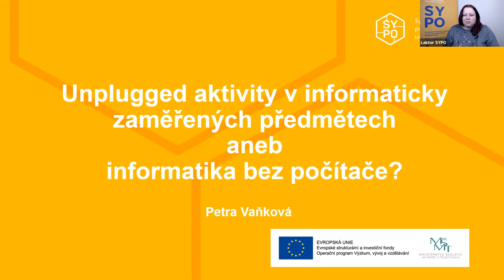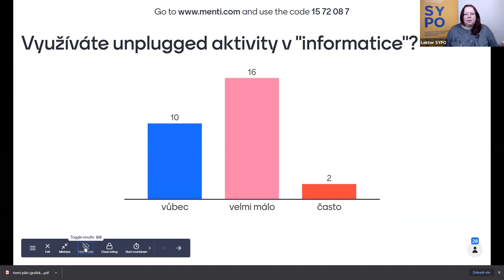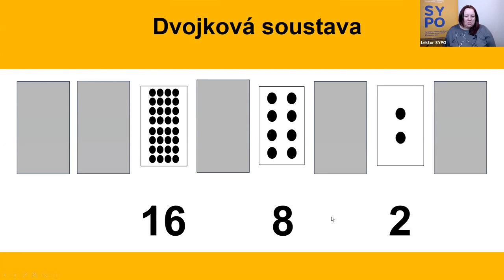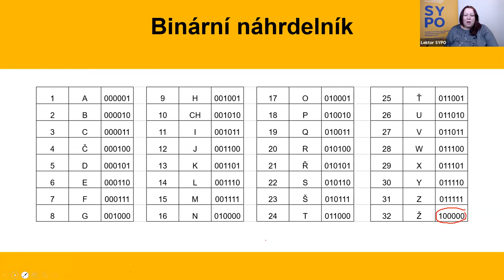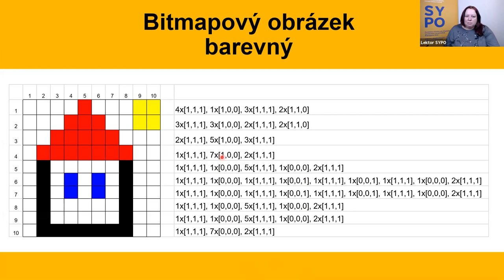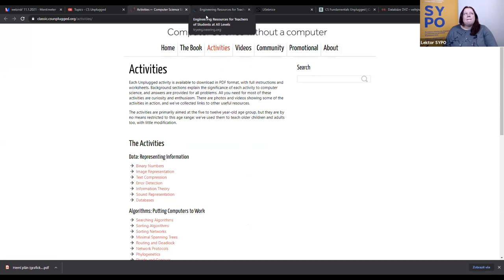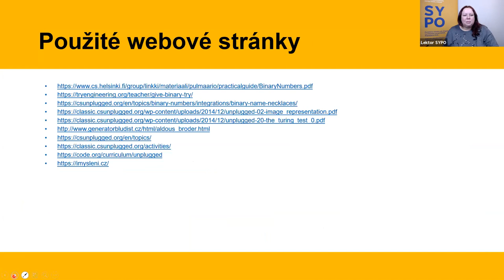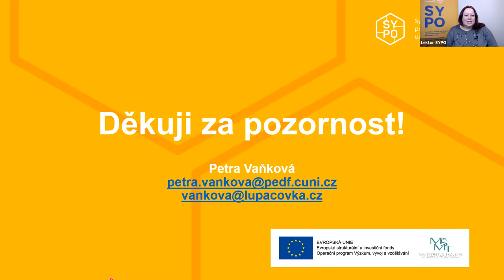ICT - Unplugged aktivity v informaticky zaměřených předmětech - Petra Vaňková